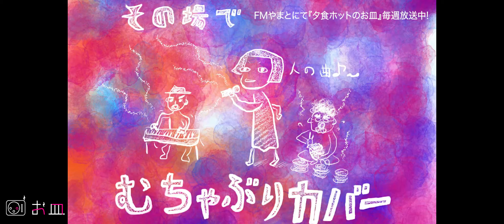木枯らしに抱かれて / 小泉今日子 - covered by 夕食ホット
◎小皿チャンネル◎
ラジオ番組『夕食ホットのお皿』より、人気のコーナーをみじかく抜粋してお届け。

-その場でむちゃぶりカバー-
小泉今日子さんの「木枯らしに抱かれて」を即興カバーしてみた(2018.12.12放送)
※本動画は一部きゅるきゅる早送りをしております。

◎夕食ホットのお皿◎
FMやまとにて絶賛放送中！
夕食ホットのレギュラーラジオ番組。

◎夕食ホット◎
美容師、建築家、ぬいぐるみの3人音楽ユニット。